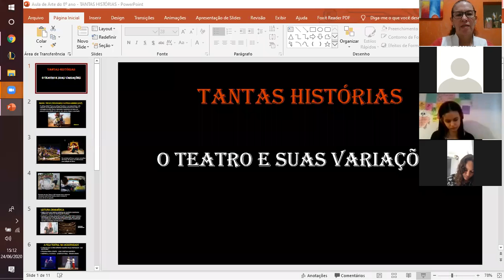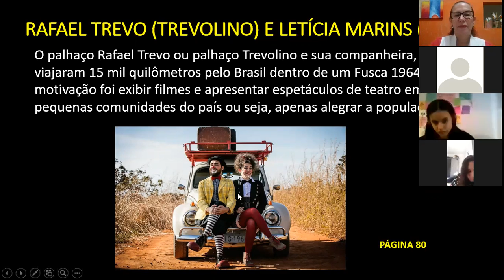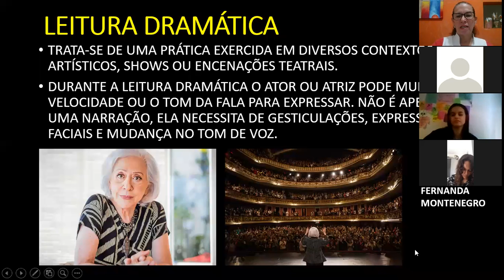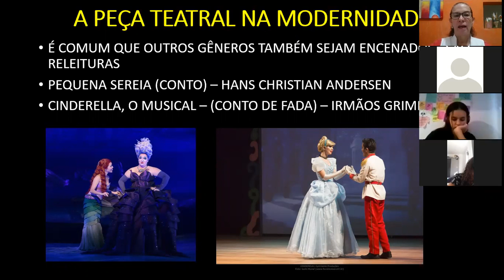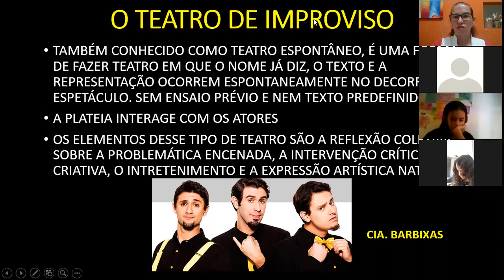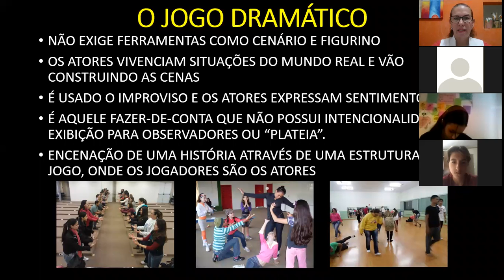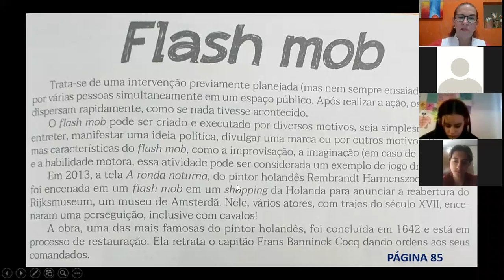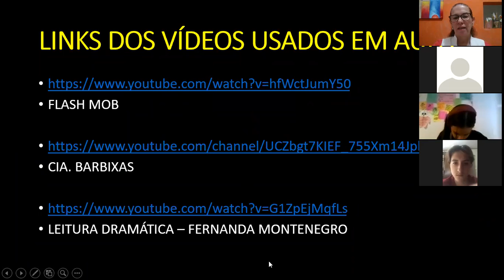8ºB 24 06 ARTE TANTAS HISTÓRIAS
Profª Rosi